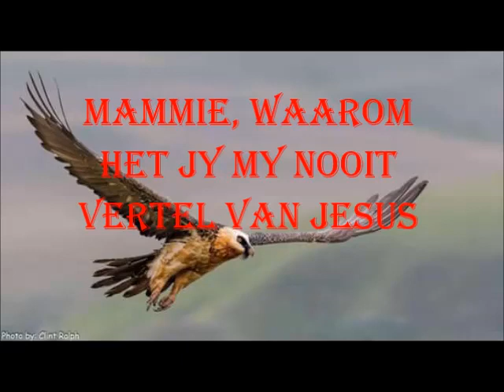Waarom het Mammie my nooit vertel van Jesus